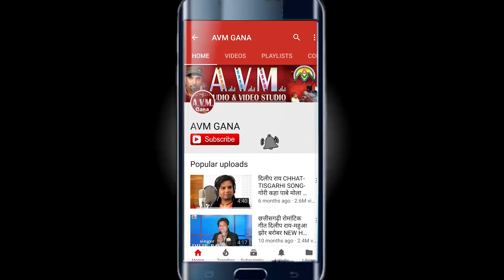मनोज साहू-Cg Holi Song-Rang Ma Bor Debe Ka-Manoj Sahu-New Hit Chhattisgarhi Geet Video HD 2018-AVM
मनोज साहू-Cg Holi Song-Rang Ma Bor Debe Ka-Manoj Sahu-New Hit Chhattisgarhi Geet Video HD 2018-AVM STUDIO RAIPUR

Song   -  Rang Ma Bor Debe Ka
Singer -  Manoj Sahu
Lyrics  -  Manoj Sahu